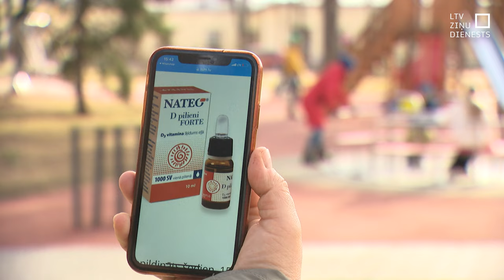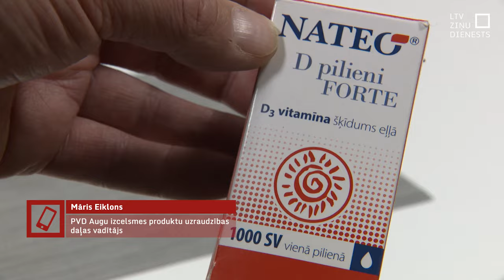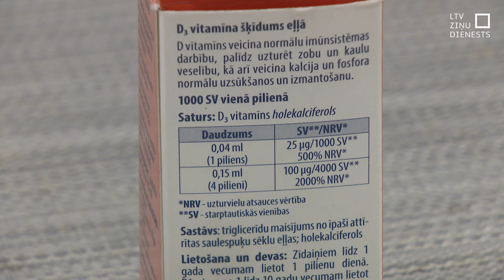PVD liek apturēt uztura bagātinātāja "Nateo D pilieni Forte" izplatīšanu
PVD uz pārbaudes laiku uzdevis apturēt uzņēmuma “Sagitus” ražotā uztura bagātinātāja “Nateo D pilieni Forte” izplatīšanu, lai pārliecinātos, vai ražotāja norādītā D vitamīna koncentrācija nepārsniedz marķējumā norādīto.

Tā kā pilieni ražoti Itālijā, brīdinātas arī pārējās Eiropas valstis. Tas darīts tāpēc, ka diviem maziem pacientiem pēc vitamīnu lietošanas sākušies sirds ritma traucējumi. Viens no viņiem ir sešus mēnešus vecs zīdainis.